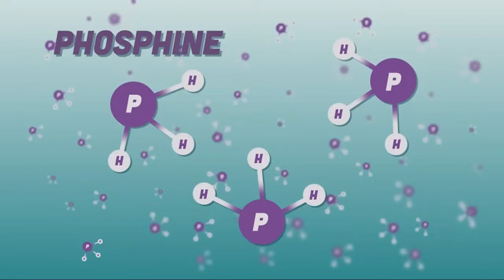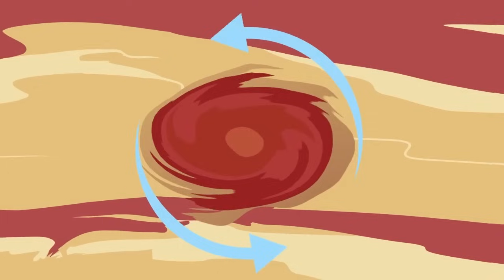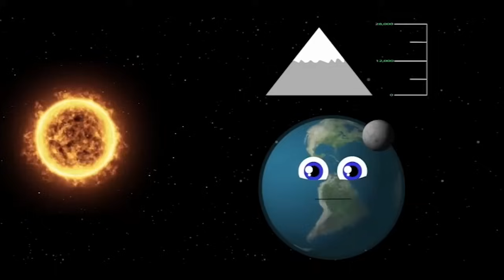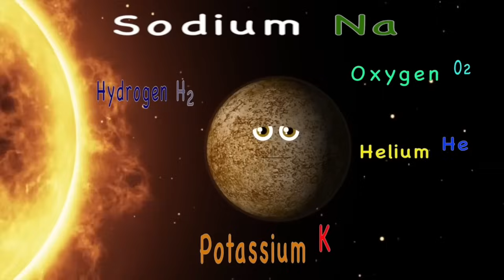Los Planetas Del Sistema Solar: Del Más Viejo Al Más Joven | Sistema Solar Para Niños | KLT Español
¡Aprendamos las edades de los planetas del sistema solar!

KLT es EL canal para que los niños aprendan sobre el mundo que nos rodea a través de animaciones únicas, y música original y divertida . Chequea el canal TODOS los sábados para nuevos videos!